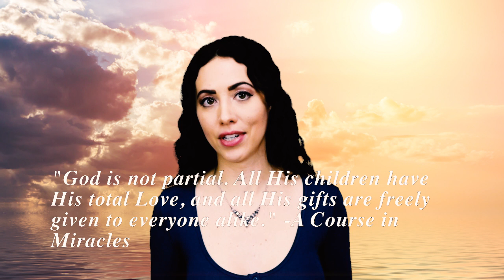What is God? | Sarah Hall ॐ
What is god, truly? In this discussion we explore the meaning of this concept from the perspective of collective consciousness.

I would love to keep in touch with you!

Listen to my monthly podcast, “Through the Eyes of the Angels”, LIVE every 3rd Thursday of the month:

Sending you Love and Angels!

Sarah